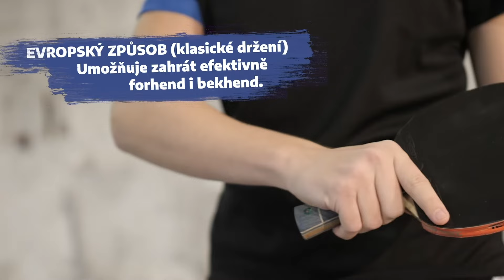7 tipů jak se zlepšit v pingpongu 💪🏻🏓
Být lepší! To chceš! 👉🏻 Takže zapni další díl série Škola ping-pongu a podívej se na pár tipů, které je rozhodně dobré znát...

Jsme jeden tým!